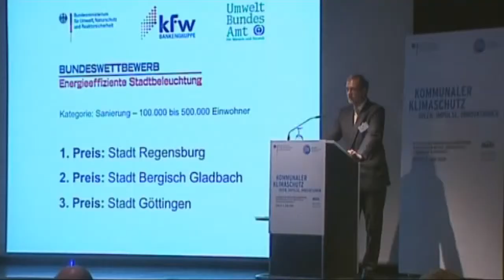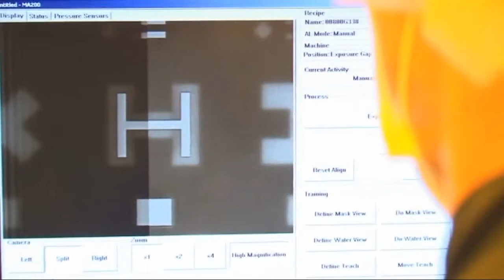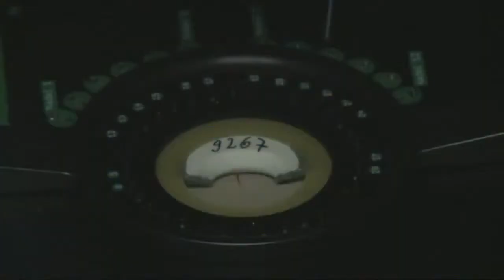Regensburg Welterbe in neuem Licht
In Regensburg, OSRAM Opto Semiconductors has demonstrated that energy-saving LEDs can provide authentic period-style lighting for a historical centre. Retrofit solutions combine the needs of a world heritage site illumination with high tech lighting technologies. Have a look behind the scenes and the making of!